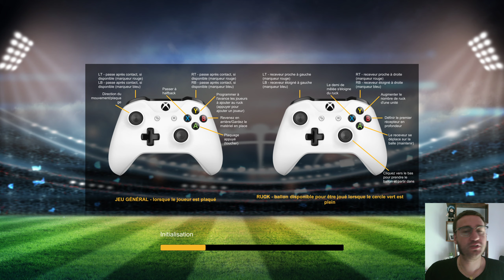BORDEAUX-BÈGLES - ASM CLERMONT sur Rugby Champions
Rencontre de Rugby opposant Union Bordeaux-Bègles et ASM Clermont. Ce match se déroule le 10 octobre 2020.